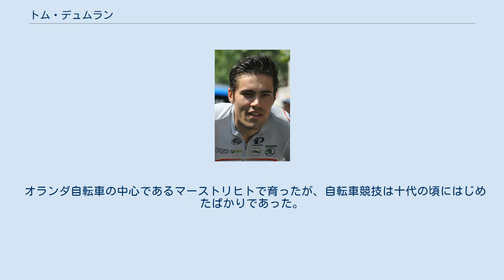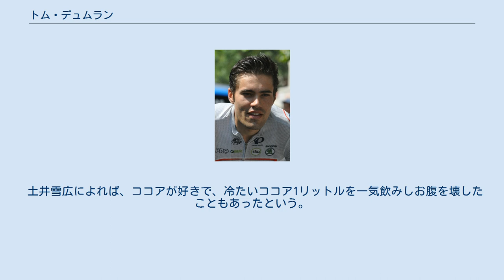トム・デュムラン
トム・デュムラン（Tom Dumoulin、1990年11月11日 - ）は、オランダ、マーストリヒト出身の自転車競技（ロードレース）選手。
 オランダ自転車の中心であるマーストリヒトで育ったが、自転車競技は十代の頃にはじめたばかりであった。
自転車レースには成長と共に熱中していき、10代後半にはプロになることを望んだ。
 2014年には才能を発揮し、強力なタイムトライアルの走力と、その力をロードレースにも転換することで大きな成果をすぐに挙げた。
 また、その力が世界に通用することはすぐに証明され、オランダ選手権で優勝し、世界選手権では3位と成績を残した。
 2015年、ブエルタ・ア・エスパーニャで総合系ライダーとしても才能を示した。
山岳コースの第9ステージでクリス・フルームやホアキン・ロドリゲスを破り、個人TTでの優勝も相まって総合優勝争いを演じ、最終的には総合6位となった。
TTスペシャリストらしくマイペース走法を得意とし、クライマー達のアタックにも動じず常に一定ペースを刻む走り方が特徴。
 2016年、ツール・ド・フランスのクイーンステージ、アンドラ・アルカリスの山を制し優勝。
ブエルタ、ジロ、そしてツールの3つ連続するグランツールでステージ優勝を飾った初の選手として記録に名前を残す。
 2017年、ジロ・デ・イタリアでは第10ステージの個人タイムトライアルにて、総合優勝候補のナイロ・キンタナから3分弱のタイムを奪いマリアローザを着用。
続く、1級山岳オローパを山頂ゴールとする第14ステージでも優勝し、更にタイム差を広げたが、第16ステージの1級山岳ウンブライルパスを前に胃腸の不調に対処したことによって集団から脱落し、2分以上を失ってしまう。
第19ステージでは山岳で失速し、キンタナにマリアローザを奪われるが、最終ステージの個人タイムトライアルにて逆転、オランダ人初の総合優勝を手にした。
 また、世界選手権ITTで念願の優勝を果たした。
 2018年はシーズン序盤こそ不振であったが、ジロ・デ・イタリアでは初日のタイムトライアルを制し、その後も絶好調のサイモン・イェーツに食らいつき総合2位を守り続けた。
しかしサイモン・イェーツが大幅に遅れて総合首位に立てるチャンスが生まれた第19ステージではクリス・フルームの独走を阻止できず、フルームに総合首位を奪取される。
第20ステージでデュムランは再三のアタックを仕掛けるがフルームには敵わず総合2位となり、連覇は叶わなかった。
 ツール・ド・フランスでは序盤は堅実な走りに徹し、大会二週目のアルプス山脈三連戦の二日目、第11ステージで2位に入り総合でも3位に浮上。
翌日の第12ステージも2位となり、第17ステージで総合2位クリス・フルームが遅れを喫したことによりタイム差を逆転、総合2位となると最終日前日の個人タイムトライアルでフルームを僅か1秒差で交わし優勝。
自身初のツール総合表彰台に登壇した。
オランダ人選手がツールで総合トップ3に入るのは1990年のエリック・ブロイキンク以来28年ぶり。
 2019年8月、8年間所属したチーム・サンウェブを離れ、オランダのチーム・ユンボ・ヴィスマに移籍することが発表された。
デュムランはサンウェブと2021年末まで契約を残していたが、契約を解除しての移籍となる。
契約期間は2020年から2022年末までの3年間。
オランダが誇るグランツールレーサーがオランダのチームに加わる事になった。
 2021年1月、「サイクリストとしての自分のあり方を見失ってしまった」として、無期限での活動休止を発表した。
6月のツール・ド・スイスでレース復帰。
直後のオランダ選手権個人タイムトライアルで、復帰後初勝利を挙げた。
 土井雪広によれば、ココアが好きで、冷たいココア1リットルを一気飲みしお腹を壊したこともあったという。